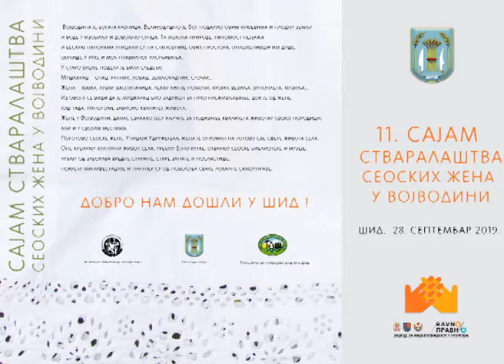SYNC Radmila Bobic Sajam stvaralastva seoskih zena u Vojvodini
U subotu, 28. septembra u Šidu će biti održan 11. Sajam stvaralaštva seoskih žena Vojvodine.Očekuje se učešće oko 180 udruženja žena a priređen će biti i prigodan kulturno-umetnički program.Sajam organizuju Zavod za ravnopravnost polova,Opština Šid, Turistička organizacija Šid i Kulturno obrazovni centar